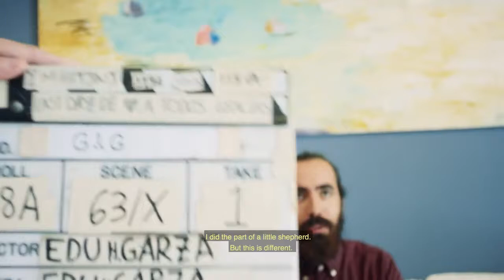Friends - Your Greatest Glory 2018 Video Contest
Eduardo Garza’s video from Spain won him 6 G&G rifles

Every year, we host our Greatest Glory video contest. Participants can win cash and/or prizes for their video submission.